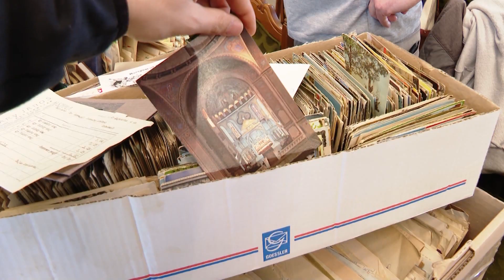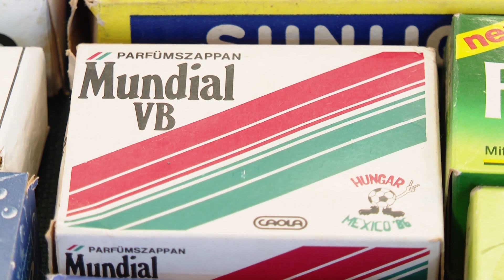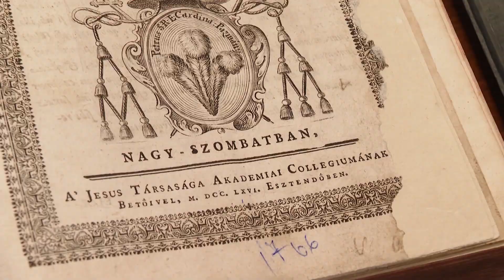Kárpát-medencei gyűjtők találkozója